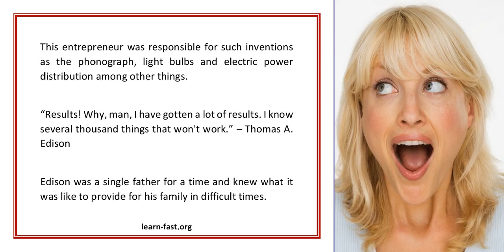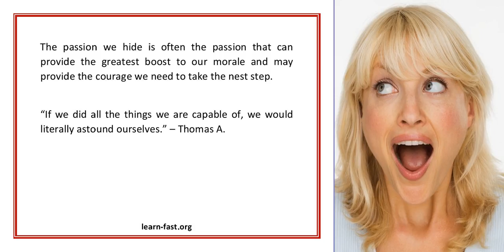Everything I Learned About Entrepreneurialism I Learned From Thomas Edison